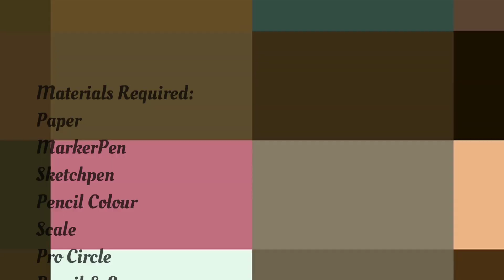Border Design on Paper | Colourful Border | Front Page or Project Border Design by Arty & Crafty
I have shown Easy & quick beautiful border designs on paper for projects file, assignment or charts. I have used Sketchpen colour, it's easy to use & simple to make. Even kids can make it.

watercolor background
watercolor techniques
watercolor art